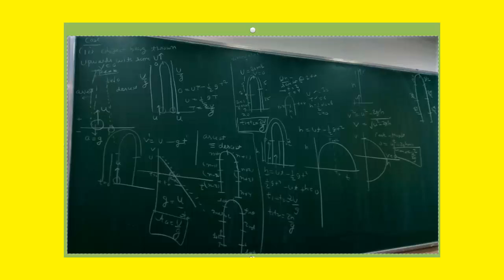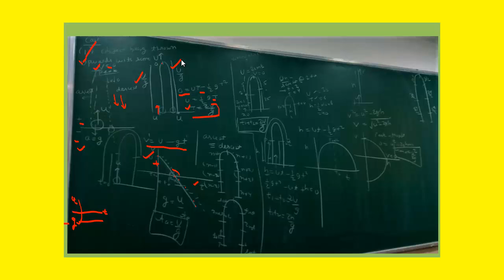Free Fall- Object Thrown Upwards from Ground | Motion Under Gravity,Time of Ascent and descent